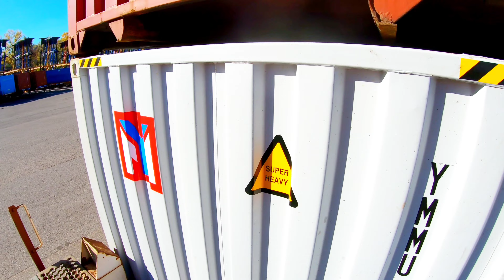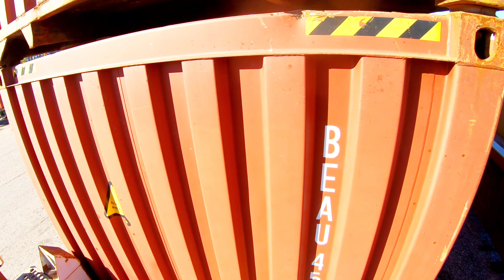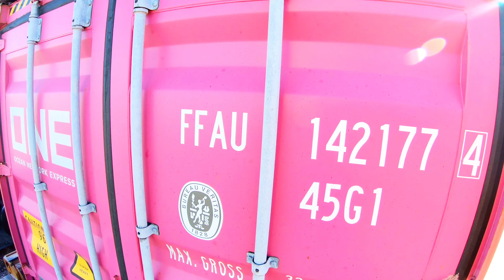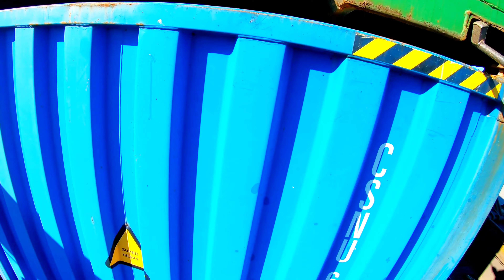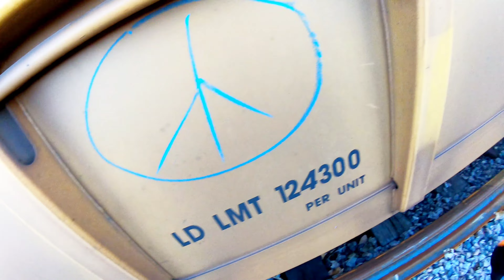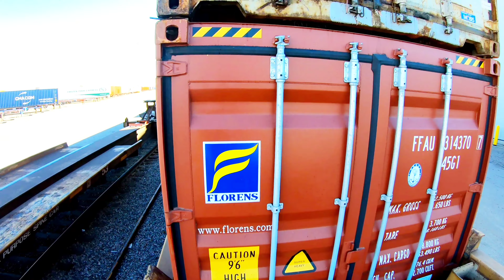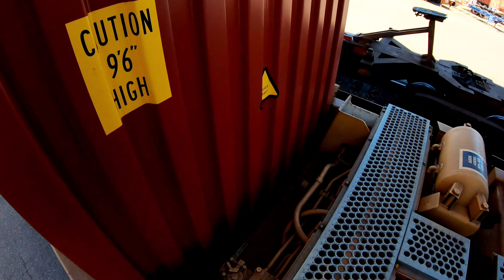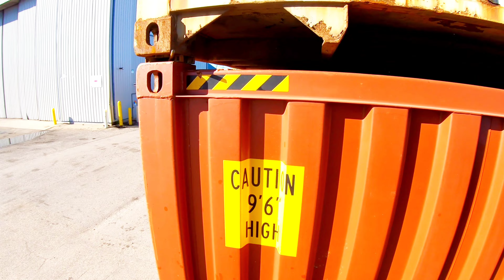Yard Doggin'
railyard ruckus